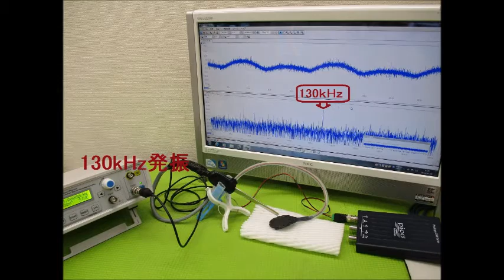超音波発振による相互作用を考慮した「超音波制御技術」